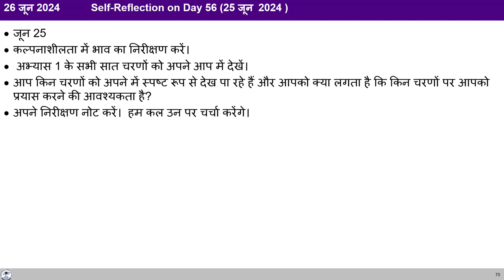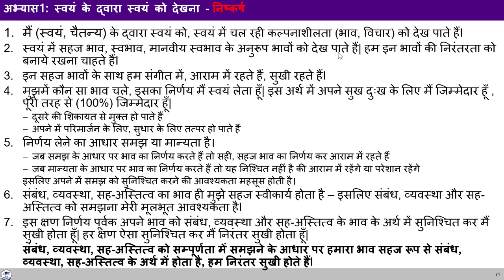D56 EX1 Q&A by Ganesh ji Hindi MS Batch 10